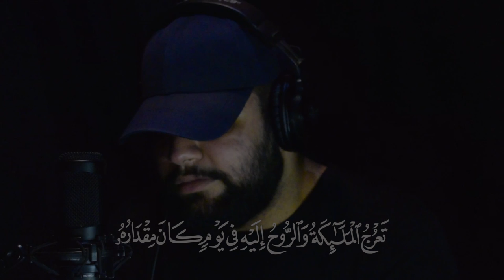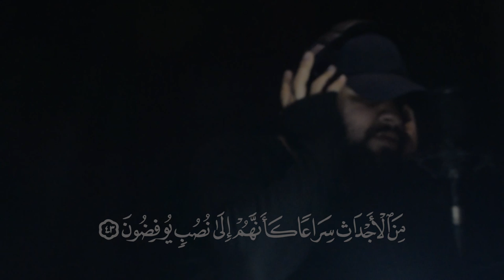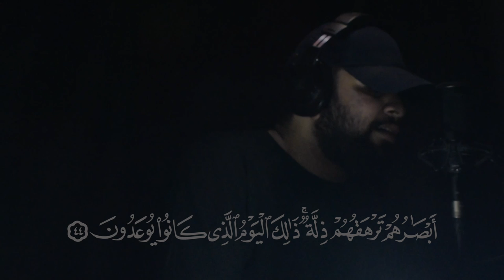The sound that makes you sleep | Recitation of surah al ma'arij | سورة المعارج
related search

surah al iAl-Ma'arij
surah Al-Ma'arij pdf
surah Al-Ma'arij ayat 1-9

Quran
Holy Qur'an
surah al-insan page
Quran recitation really beautiful audio
surah insan read
surah al-insan transliteration
Surah insan in english
surah insan full
surah Al-Ma'arijtarjuma
surah Al-Ma'arij ayat 1-12
quran surah
recitation
quran translation
quran online
quran in english
quran explorer
quran in arabic
quran recitation
qari
quran reciter
reciter